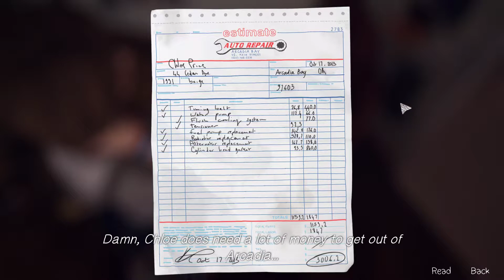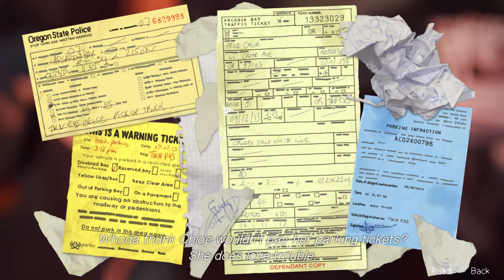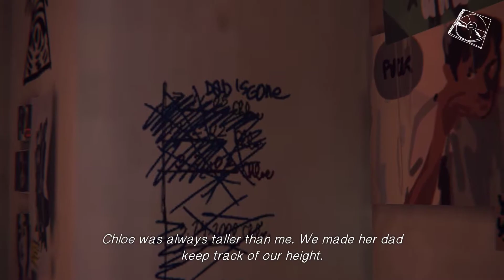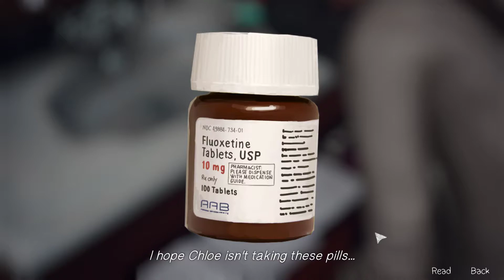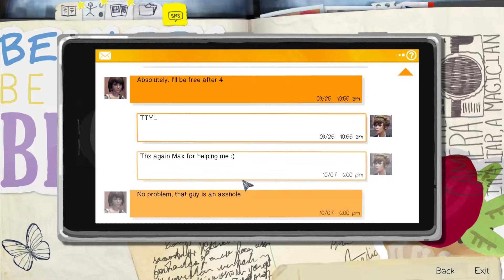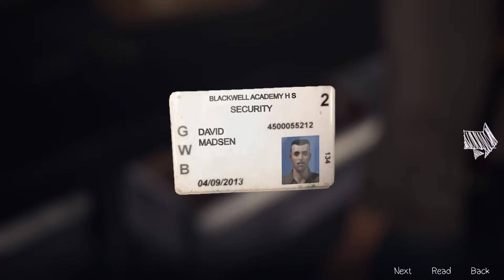Life is Strange [4] | Episode 1 - Totalüberwachung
Projekt von Schmiddey